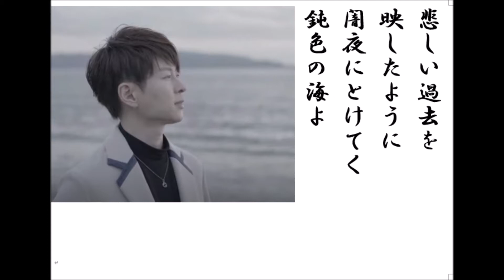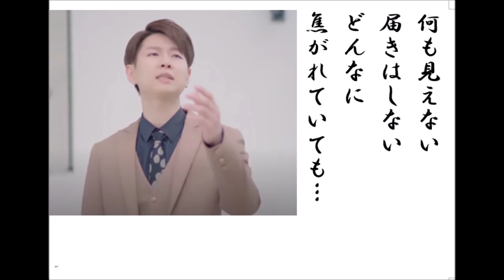詩吟・歌謡吟「海に語りて(パクジュニオン)」伊藤美和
パクジュニオンの最新歌です。月刊カラオケファン歌の手帖、4月号より。